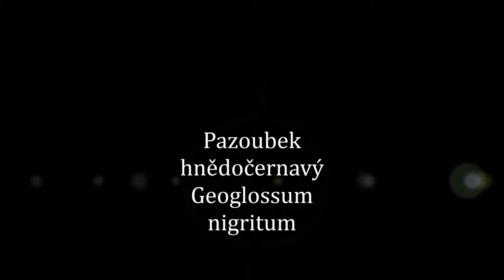Pazoubek hnědočernavý - Geoglossum nigritum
Nejedlá houba